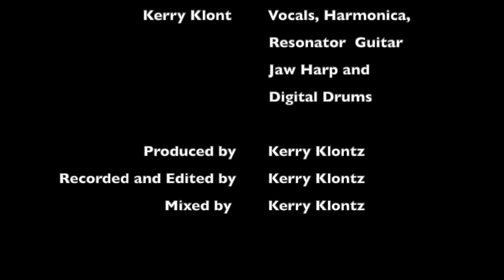Long Road Home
I got the idea for this song when I was riding my motorcycle late in the evening from work in Edmonton to Wetaskiwin and was so tired I started singing to keep myself awake.